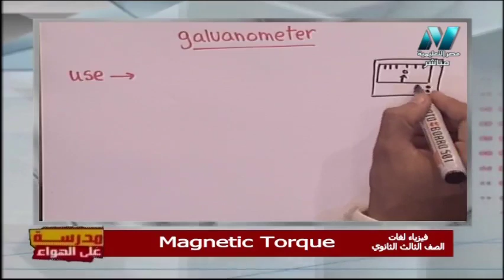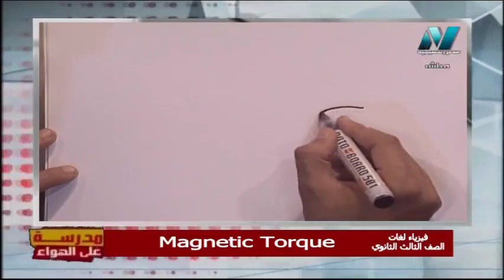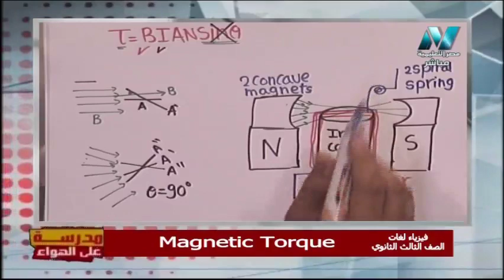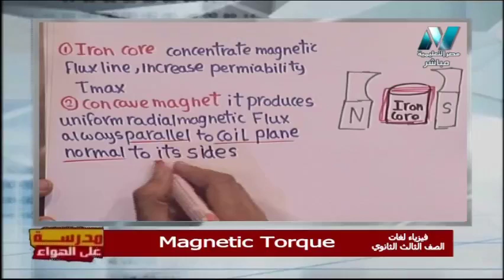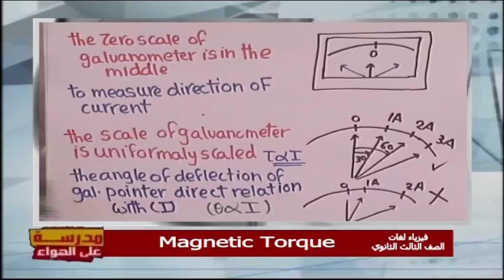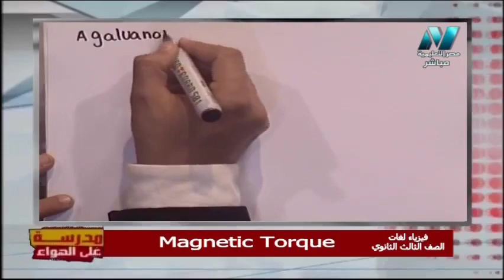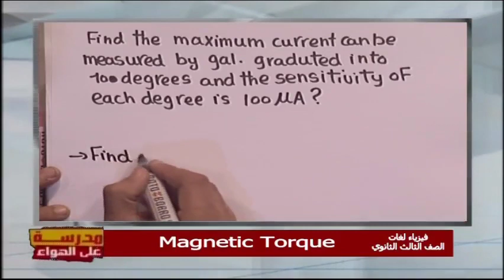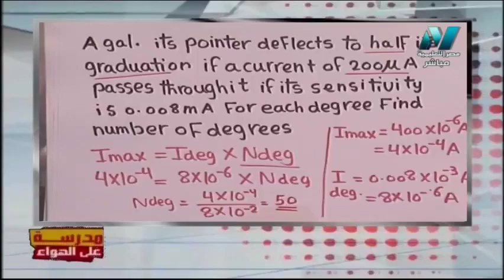فيزياء لغات الصف الثالث الثانوي 2020 - الحلقة 14 - Magnetic Torque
تقديم أ/ محمود عامر
حلقة من برنامج مدرسة على الهواء